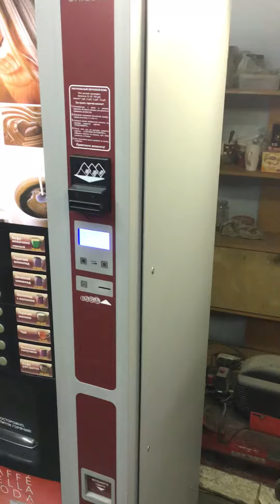Кофе автомат UNICUM Rosso Classic 12.2015г.